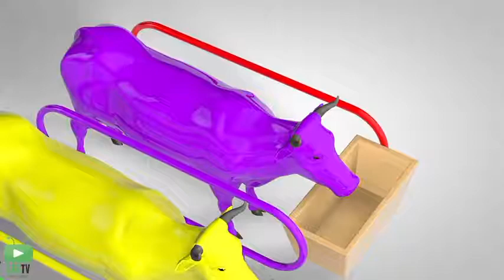Cow Transporter Truck Cow Eat Grass 3D Nursery Rhymes Songs For Children LAC TV